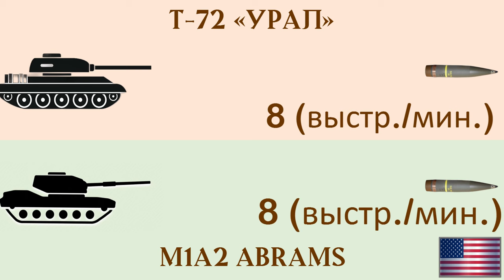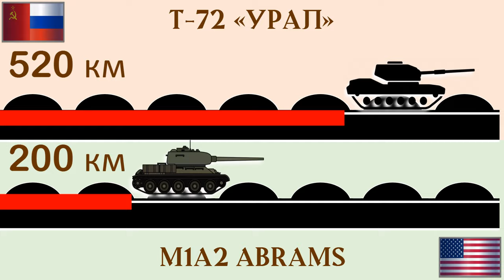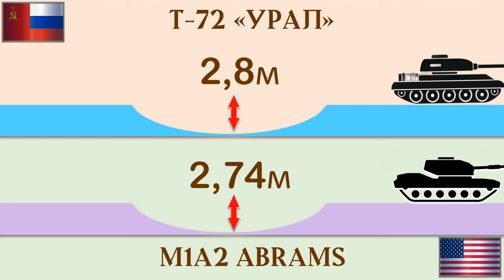Т-72 vs Abrams Сравнение танков | Танки: СССР/Россия vs США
The T-72 is a classic Soviet tank that has been in service for many years. The Abrams is a modern tank that is in use by many armies around the world.

We’re going to compare the two tanks head-to-head and let you decide which is the better tank!